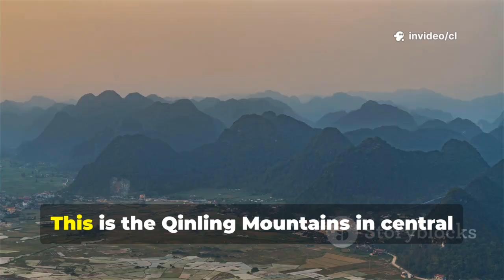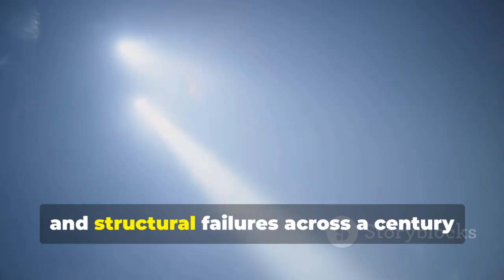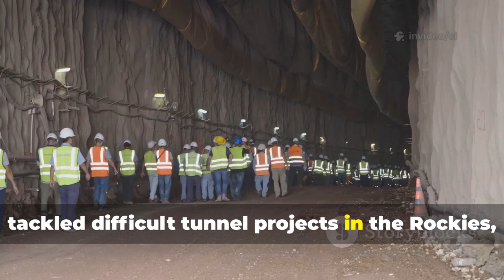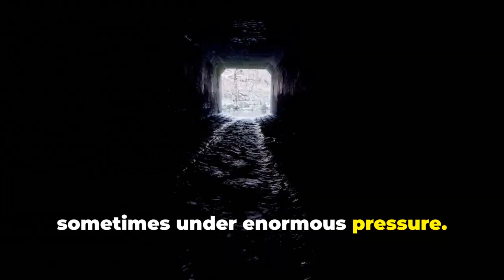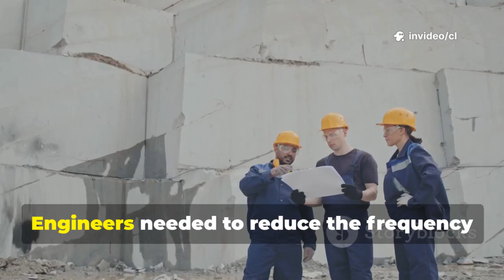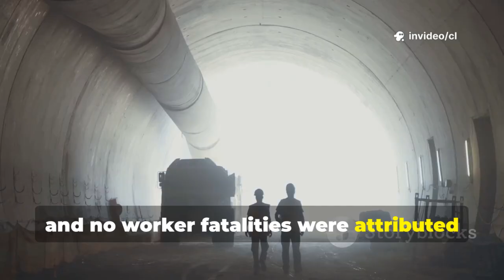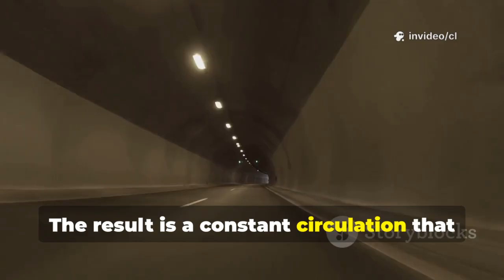China Built an 18km Tunnel Through Solid Granite. Western Engineers Said It Was Impossible.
How China Built the Impossible: The Qinling Tunnel Story by cl's Workspace

OUTLINE:

00:00:00 The Qinling Tunnel
00:01:19 China's Natural Barrier
00:02:26 A Critical Bottleneck
00:03:09 Ambition Meets Geology
00:05:44 Facing the Geological Nightmare
00:06:47 Conquering Water Inrushes
00:08:20 Surviving Rock Bursts
00:10:37 Tunneling Through Ultra-Hard Rock
00:12:20 Breathing Underground – Ventilation Innovation
00:14:16 Completion and Legacy of the Qinling Tunnel
00:15:11 China's Infrastructure Ambitions
00:16:20 Lessons from China's Mega Projects